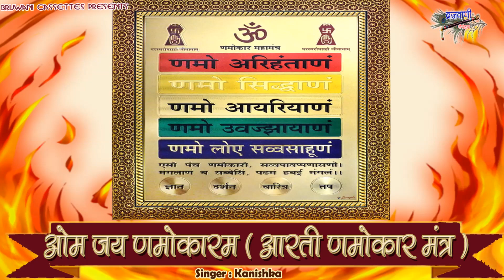मन को शांति देने वाली मीठी आरती || ॐ जय जय णमोकारम (आरती णमोकार मंत्र )|| Om Jai Jai Namokaram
Song : Om Jai Jai Namokaram
Album : Jain Aarti Sangrah
Singer : Kanishka
Lyrics : Chandra Vishesh
Label : Brijwani Cassettes
Produced By : Sajal